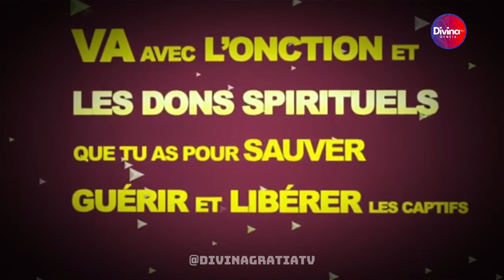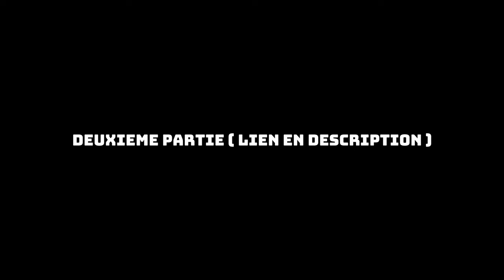Apprenons à coopérer avec la Puissance de Dieu qui est en nous - Dr Mamadou KARAMBIRI -1ere partie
→ Likez
→ Partagez
→ Commentez

▬▬▬▬▬▬▬▬ LIVRES UTILES ▬▬▬▬▬▬▬

▬▬▬▬▬▬▬▬ LIENS UTILES ▬▬▬▬▬▬▬